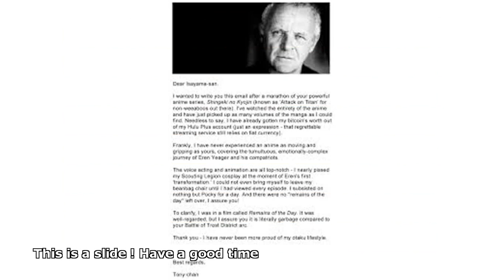anthony hopkins voice